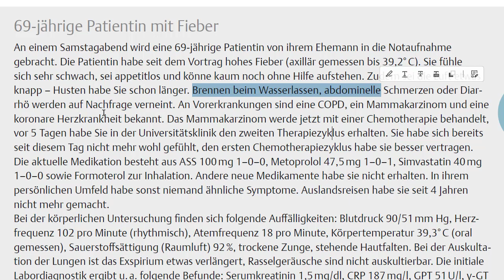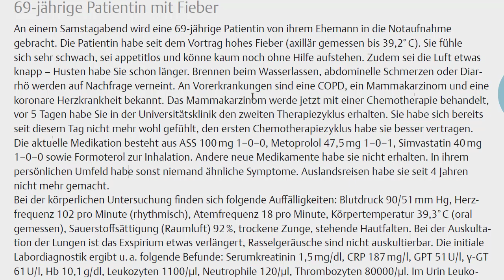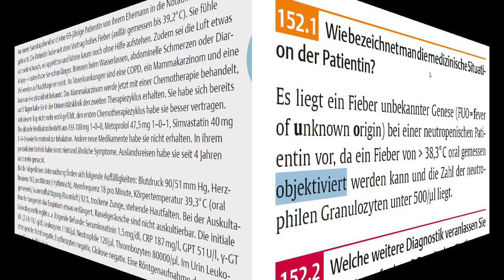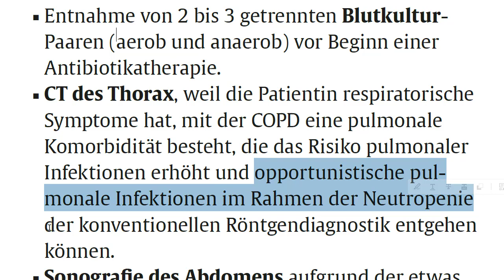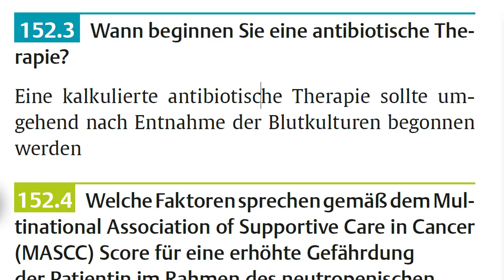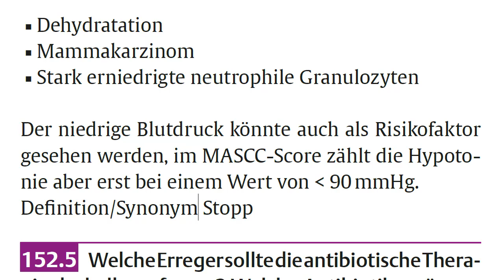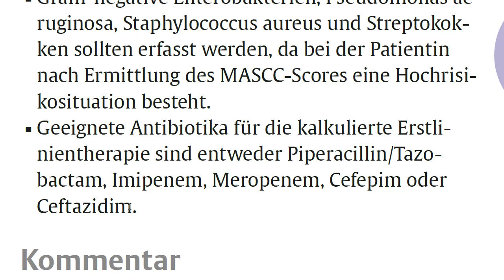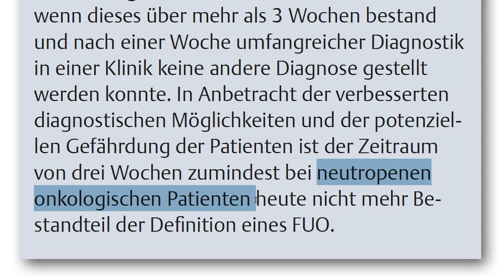Fieber unklarer Genese - Deutsch M.D für Medizinerالحرارة مجهولة السبب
Fieber unklarer Genese - Deutsch M.D für Mediziner
الحرارة مجهولة السبب

الحرارة مجهولة السبب